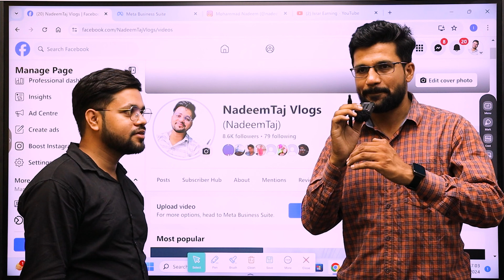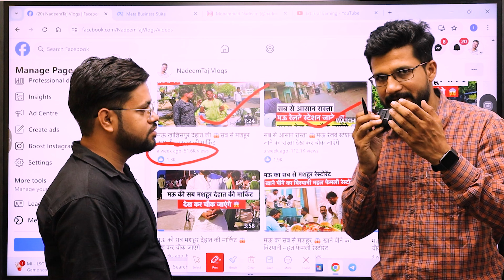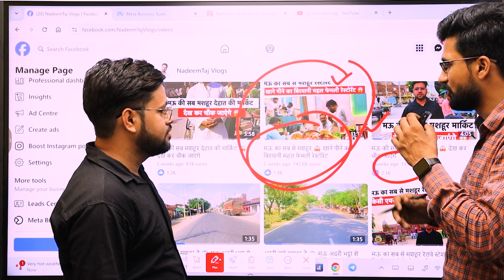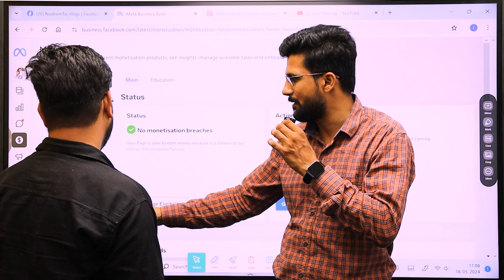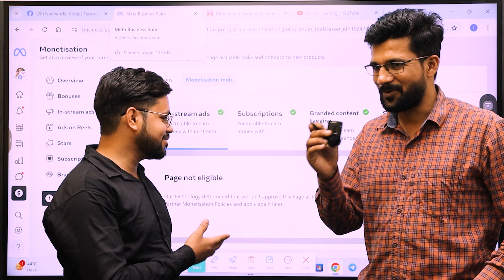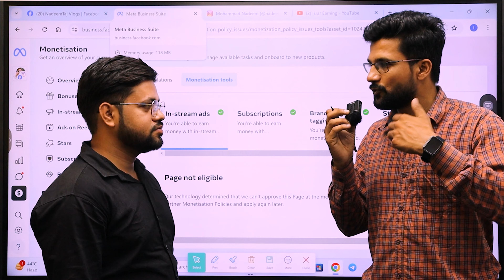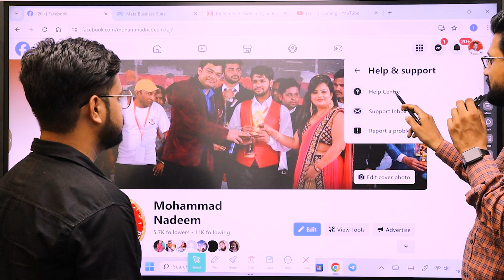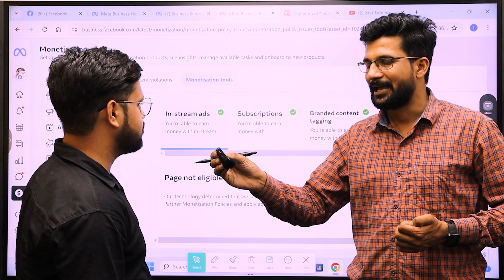Page Not Eligible | Page not eligible problem | Page Not Eligible Facebook 2024